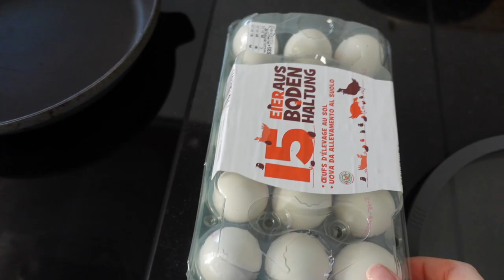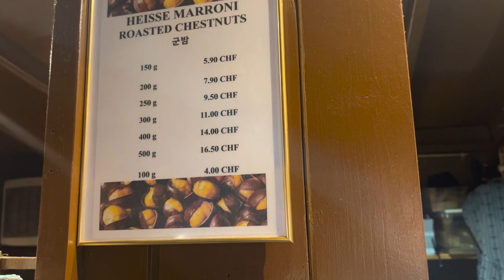ВЛОГ / 🤗МАРГАРИТА ПРИЕХАЛА / 👍🏻НОВЫЙ ГАРДЕРОБ ДЛЯ БАБУЛИ / 14.10.21